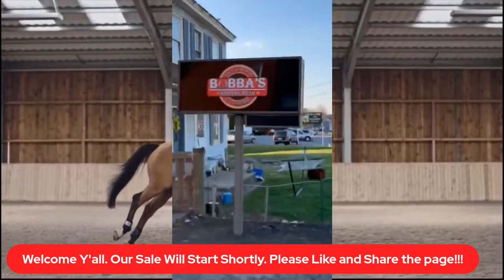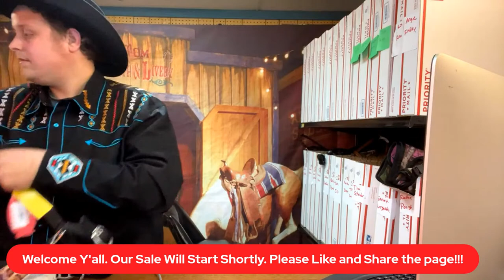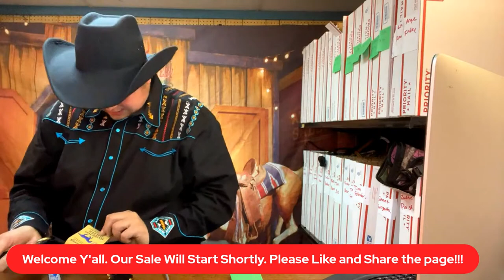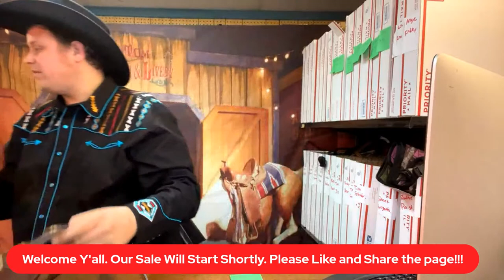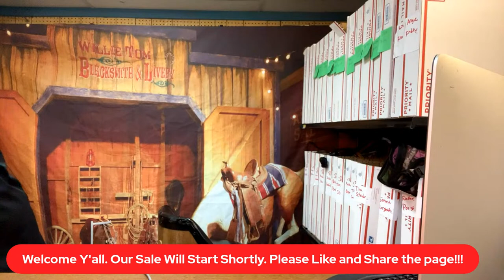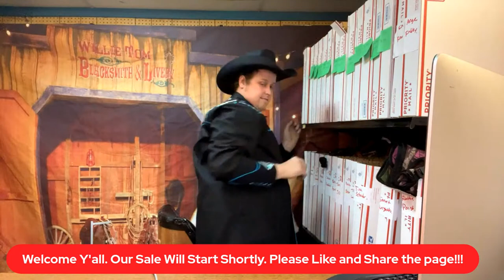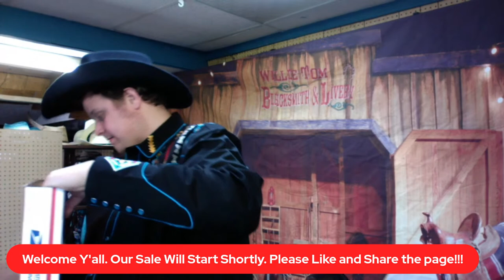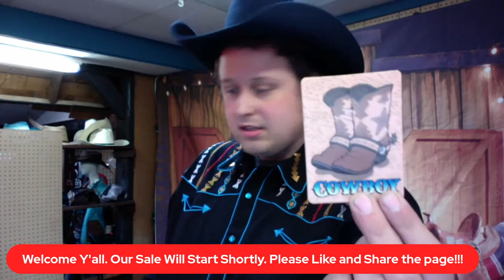Come On In!!! Its Sale Time!!! Mentioned You!